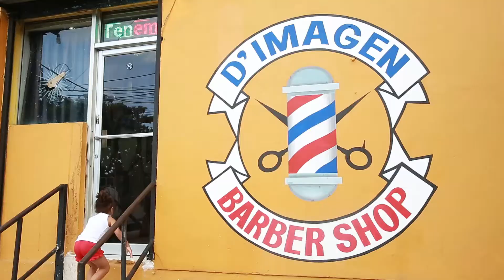Hilario Santos, propietario D' Imagen Barber Shop: Teleférico de Santo Domingo